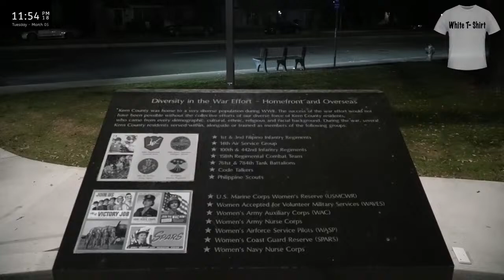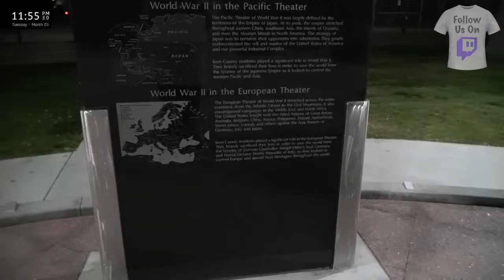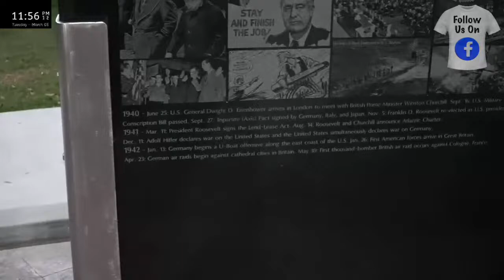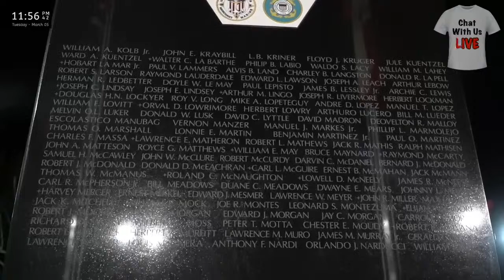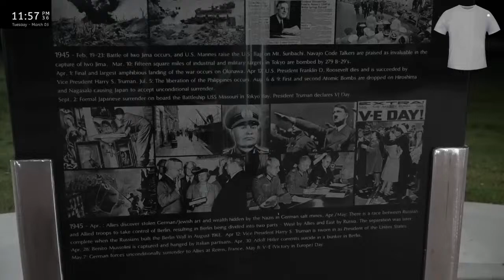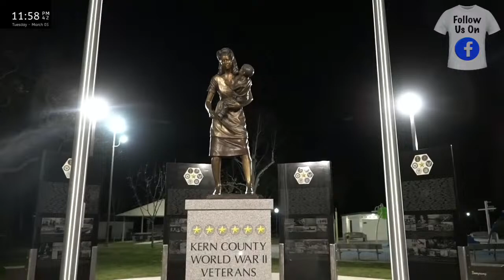Live Street Action 3/5/2024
White T-Shirt Media brings you a live mobile feed from the streets. Join us as we follow live Police, Fire, and Ambulance scanner calls straight to the scene of the action. Hang out in our live chat to interact with us for an unpredictable, exciting, and fun live experience. Donations are not required, but are appreciated, and do help enable us continue to bring you live entertainment. You can follow us on our social pages, and access our donation links by going to our link tree To add a personal touch to the live stream, you can send your own pictures or video clips to us by Email at
Video Credits include but not limited to: KBAK FOX 58, KGET 17, 23 ABC NEWS BAKERSFIELD, KTLA 5, ABC 7, KCAL 9,